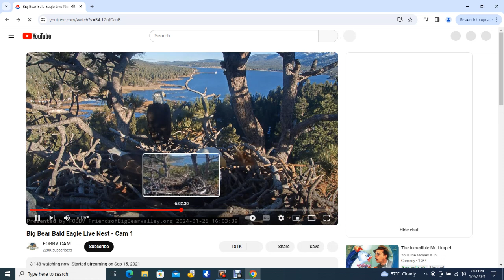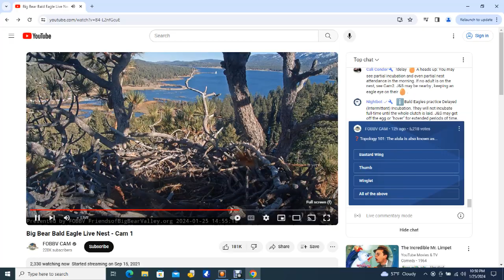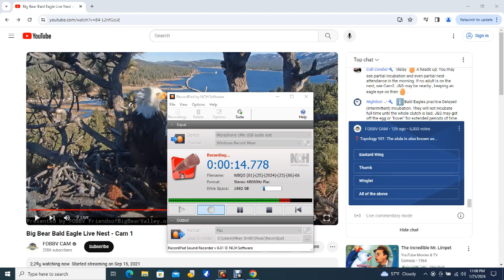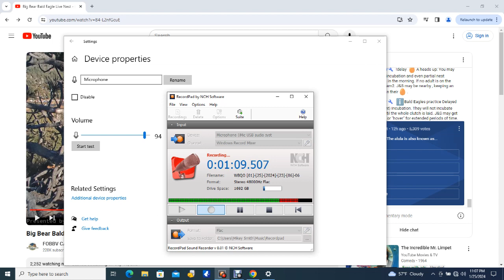Big Bear Bald Eagles 01/25/2024 15:47